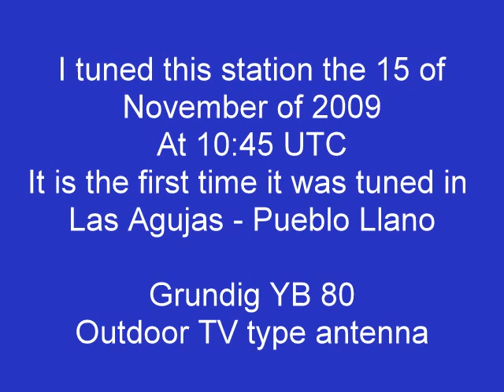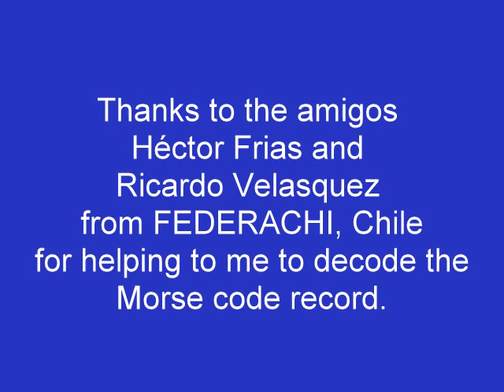BPM Xi Xiang China 10 Mhz. - Leonardo Santiago - Pueblo Llano - Venezuela